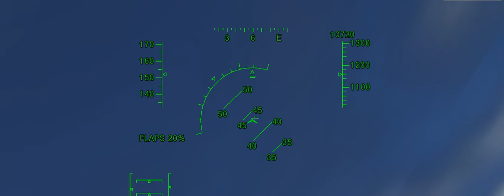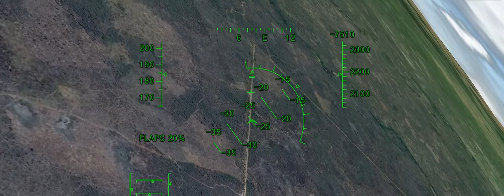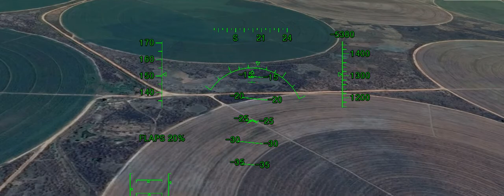[꽃보다 여행]마다카스카르 바오밥 거리 비행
날짜 : 2016.3.1
장소 : 마다카스카르 바오밥 거리